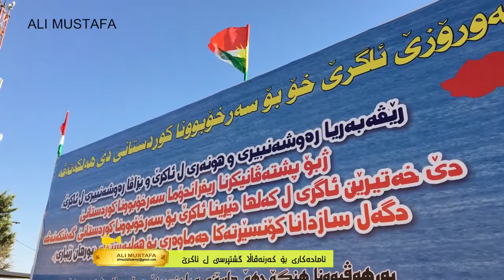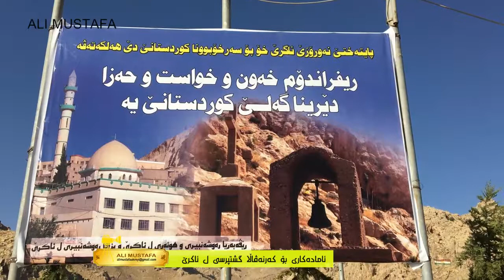ئامادەکاری بۆ کەرنەڤاڵا گشتپرسی ل ئاکرێ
كاميره‌ و مونتاژ : عه‌لى مسته‌فا
ئاكرێ :  9 / 9 / 2017
سرودا (ريفراندوم )  (گوتن : عبيد صابر  )( به‌يڤ : سركفت زوهير )
( ئاواز : سركفت كريم خان  )  ( به لافكرن / سه نته رى ديلان ميوزيك 2)